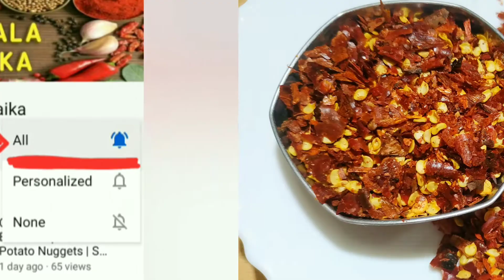Chilli Flakes Recipe | How to make Chilli Flakes at home | Red Chilli Flakes Recipe | Masala Zaika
Today I'm making Homemade Chilli Flakes Recipe . This recipe is very tasty and easy to make.. Try it at your home AND DO
.SHARE. AND.
.MASALA ZAIKA.